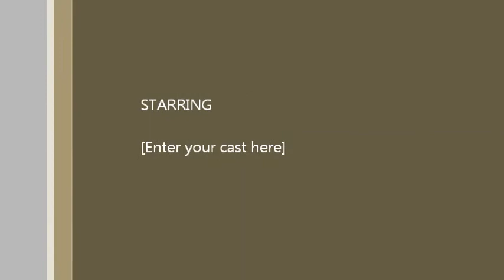Dixie Dewdrops, Channel 11, TV Magazine Show, 1982